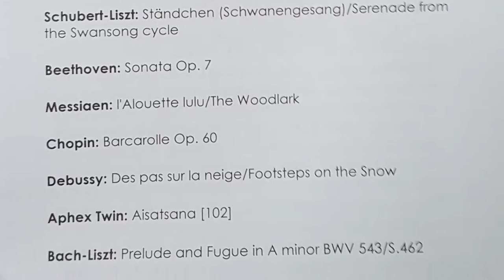ARTSONG (Classical Music with Projection Mapping)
Performance by amazing artists creating a transformative experience. Grammy award winning pianist Angelin Chang and video projection mapping artist Kevin Jackson perform "Without Measure," providing a glimpse of the transformation ahead at the 2016 FireFish Festival.

Video Edited by Kevin Jackson

Music from "U.F.O Story" by The Flaming Lips